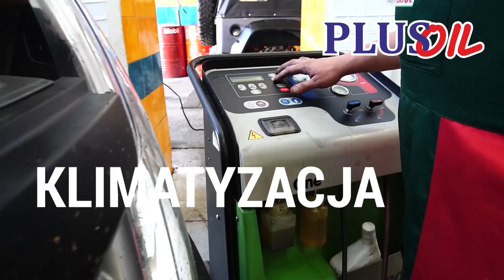26 08 2022 Na błoniach powstaną urządzenia z Budżetu Obywatelskiego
Wybrane w ramach ubiegłorocznego głosowania na projekty Budżetu Obywatelskiego to tyrolka oraz lina typu slackline.